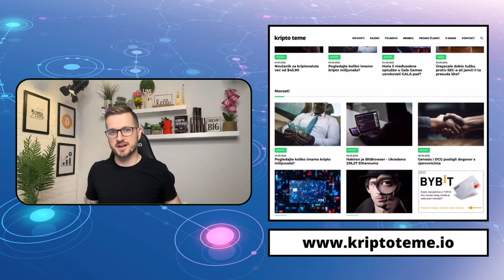FANTOM (FTM) VUČE POTEZ 🤑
FANTOM (FTM) VUČE POTEZ 👈 ・ Kriptovalute 2023 ・  Kripto novosti

✅ SLUŽBENI LINKOVI

Pogledajte sada: ⤵️

kriptovalute
kriptovalute
KRIPTOVALUTE solana
kriptovalute
ulaganje u kriptovalute
kripto teme solana sol
kriptovalute novosti
kripto token